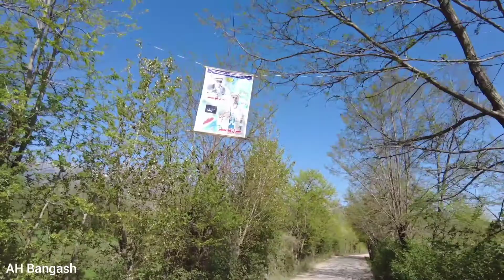Aik esi jaga jaha bar bar jany ka dil kary ایک ایسی جکہ جہاں بار بار جانے کا دل کریں